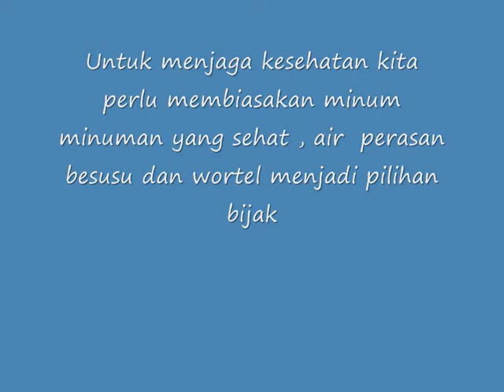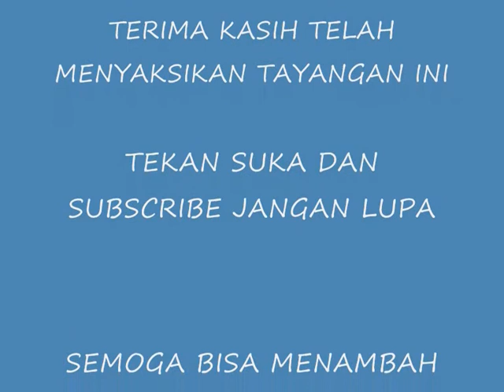JUZ BE SUSU DAN WORTEL